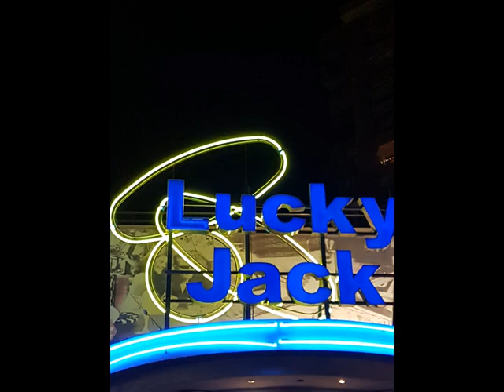* Dubsoul Dreamer Mix jack333333